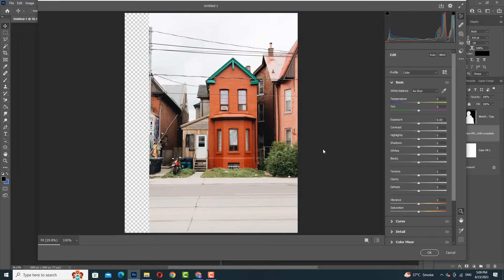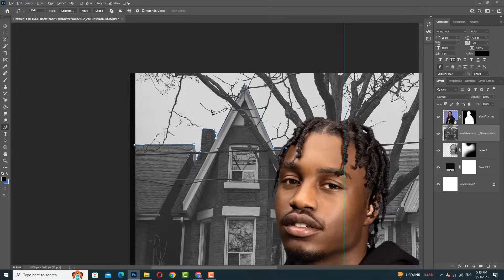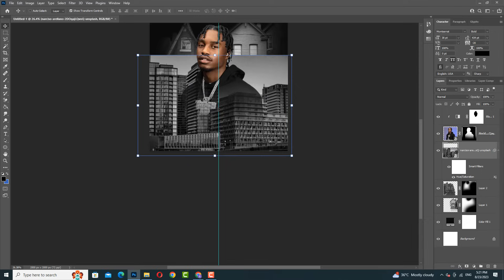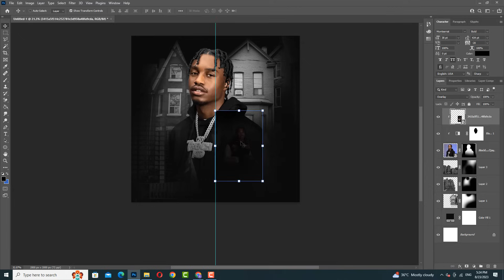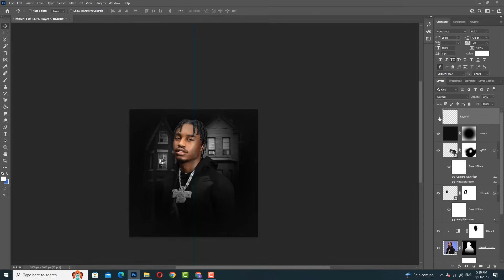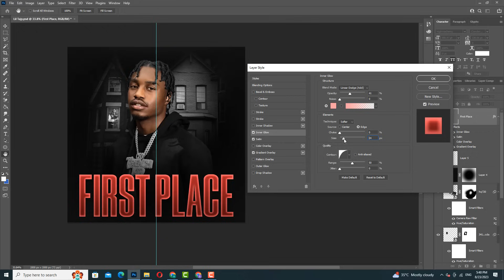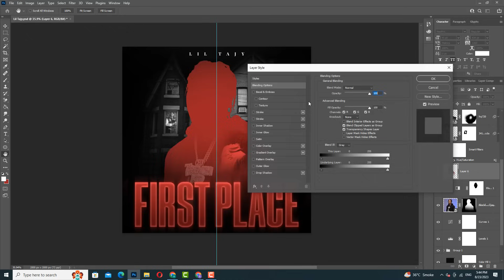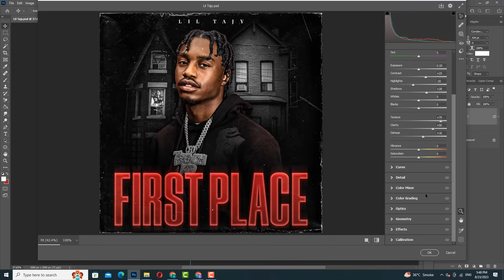Album Cover Art Design in Photoshop | Photoshop Tutorial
In this video, I’ll show you how to Design Album Cover in photoshop.

►HASTAGS:
Album Cover Art Design in Photoshop
Photoshop Tutorial
Mixtape Cover design
Album artwork
Single Cover Art
Music Cover
Lil Tajy
Photoshop